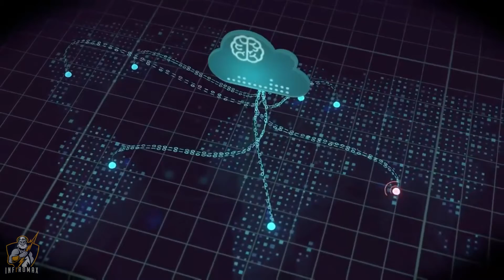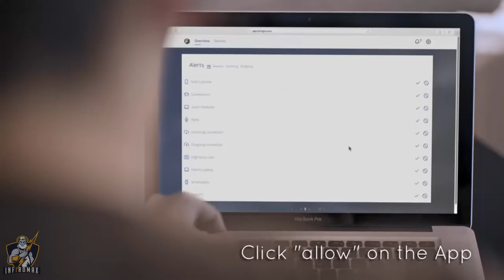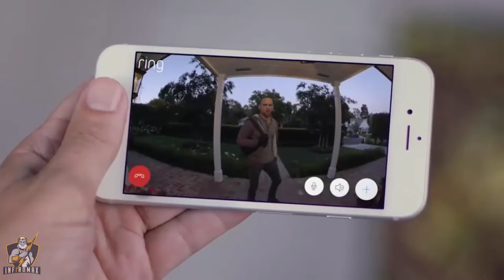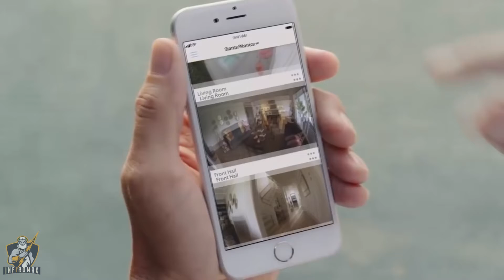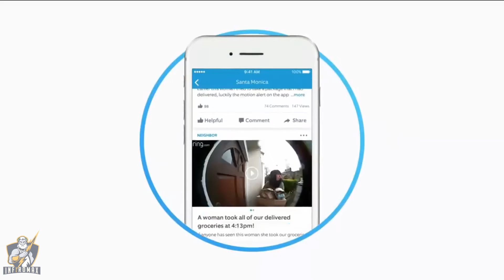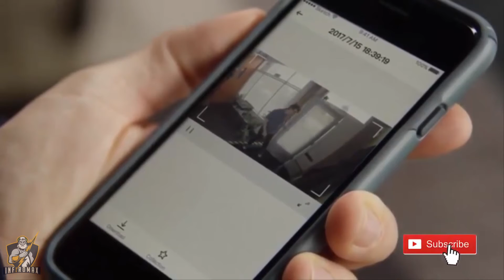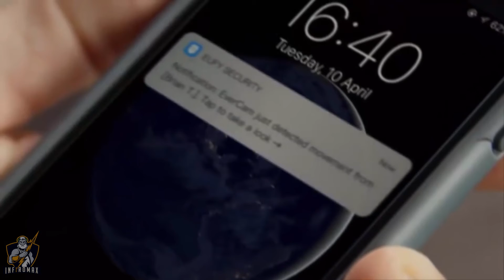5 Super Cool Inventions You Must See | Crazy Gadgets Of 2018 ➤7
Subscribe now - New videos everyday Welcome to Infiromax, and in today's video we are counting down our picks for 5 Super Cool Inventions You Must See | Crazy Gadgets Of 2018 ➤7

➤ Light House
➤ Fortigis
➤ Ring Home Security
➤ EverCam
➤ Clever Loop